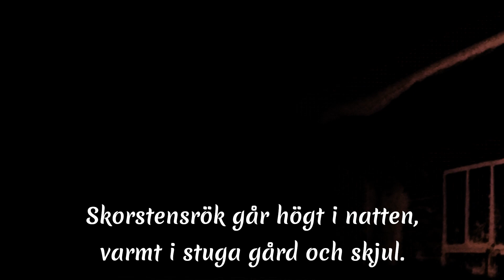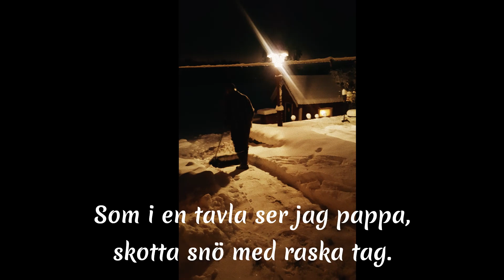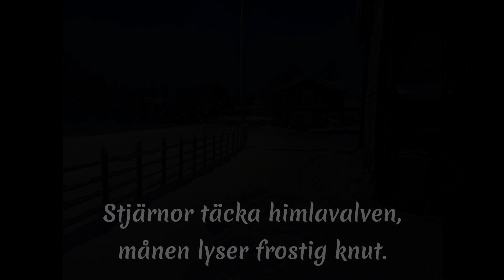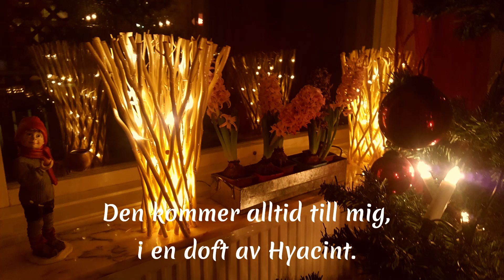I en doft av Hyacint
En Julvisa